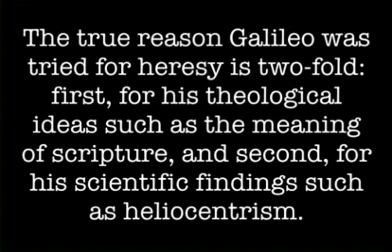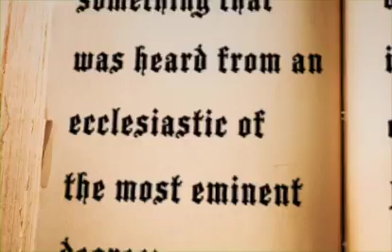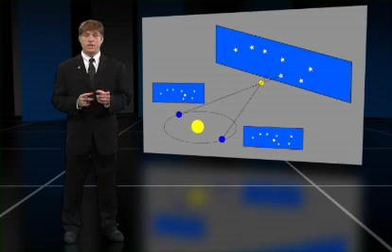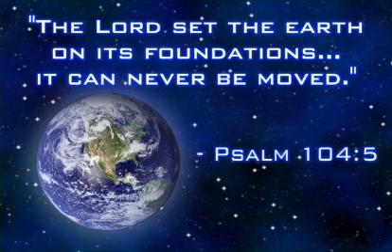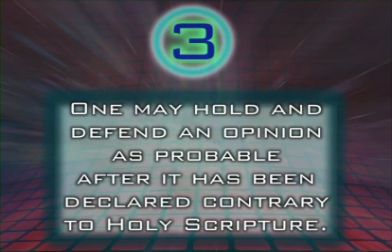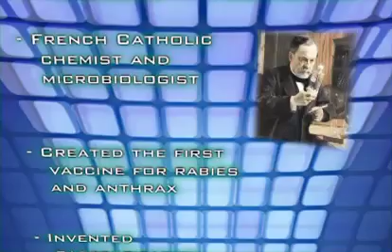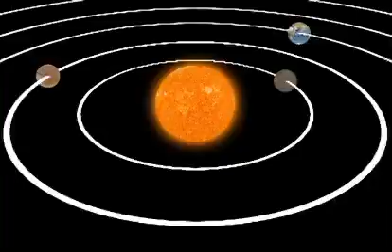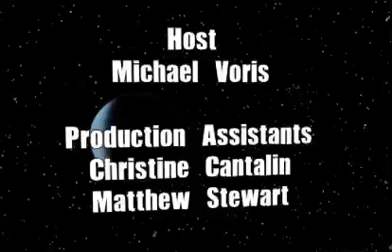Galileo : Making the Case for Faith & Science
The true reason Galileo was tried for heresy is two-fold: first, for his theological ideas such as the meaning of scripture, and second, for his scientific findings such as heliocentrism.